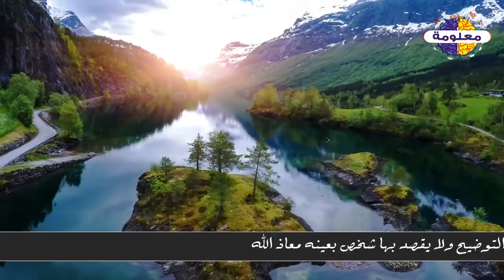قصة ماشطة ابنة فرعون والمعجزة التى حدثت لها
vagueness